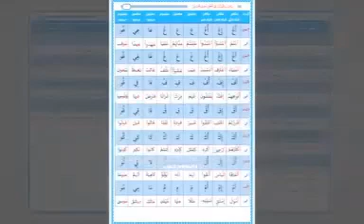التدريب على حرف الميم